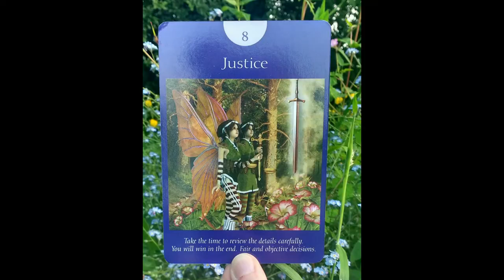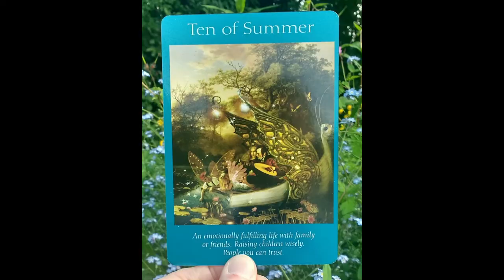Fairy tarot Weekly card reading 4th May 10th June All Signs Angel card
Fairy tarot Weekly card  reading 4th May -  10th June

Fairy Tarot Cards Doreen Virtue and Radleigh Valentine